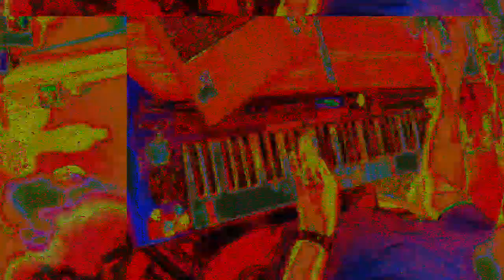[EPILEPSY WARNING] Movie 23 03 19 01h24m01s *Photosensitivity Warning*